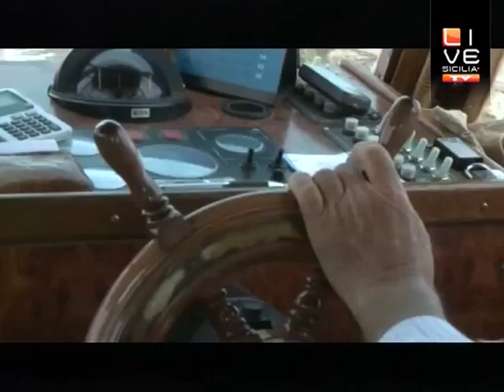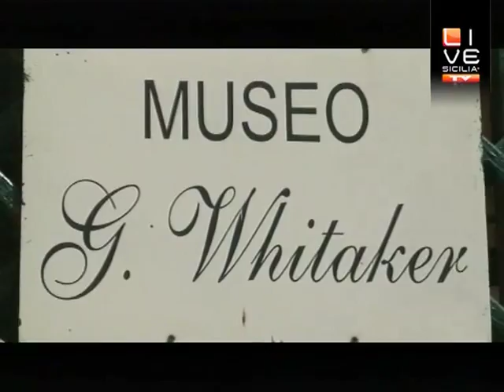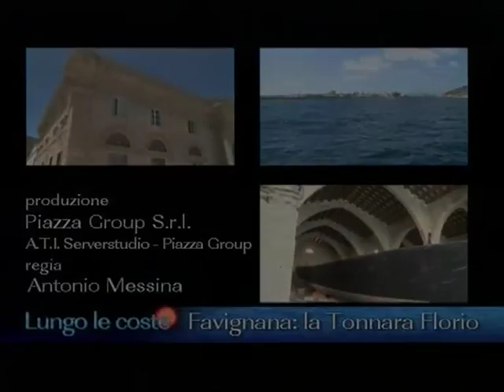Alessandro Cecchi Paone alla scoperta di Mozia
LiveSiciliatv Alla scoperta dei tesori dell'isola di Mozia con Alkessandro CecchiPaone e Bruna Masi